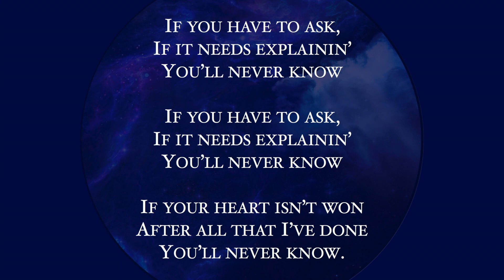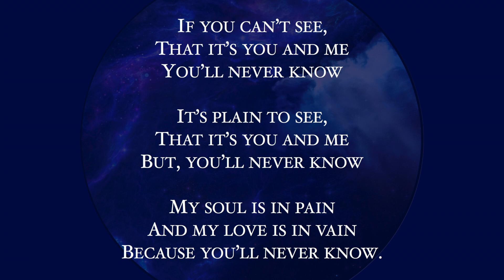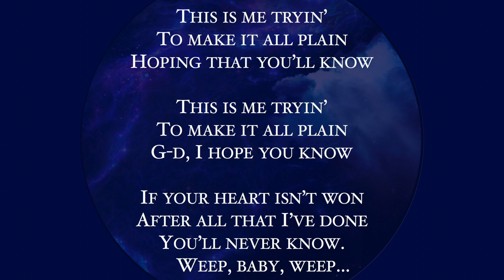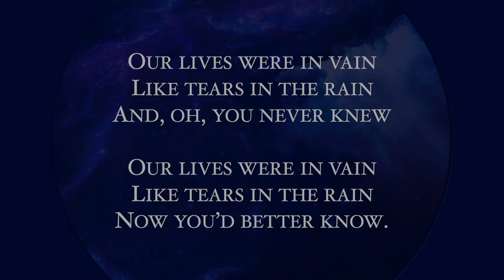Elektrika Bleu: You'll Never Know (Tears in the Rain)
Blues about the futility and frustration of love.

Music & Lyrics: James Edward García
Vocals, Guitars, Bass Guitar, Organ, Drum Programming: Z